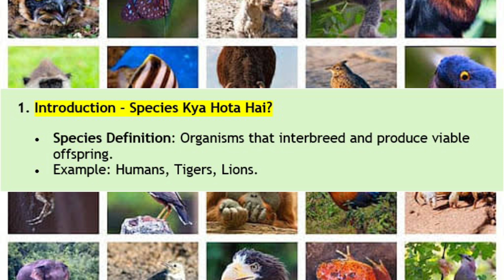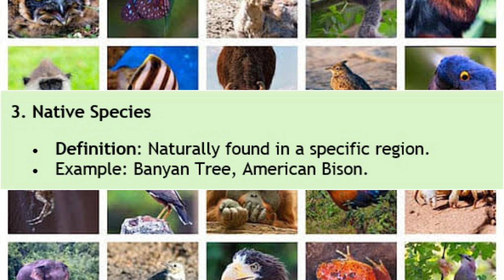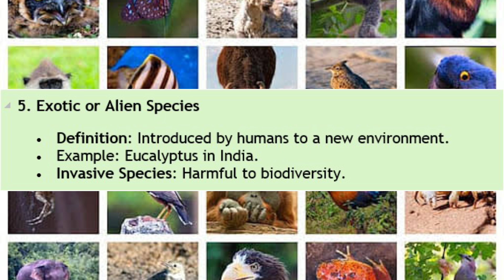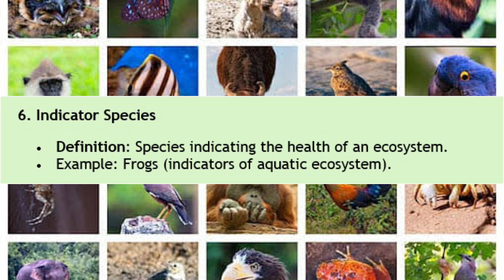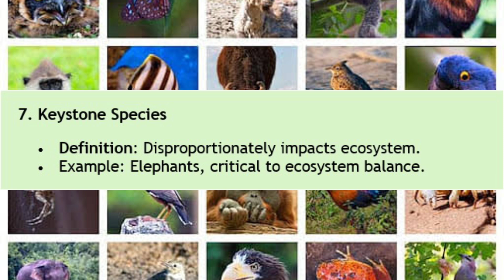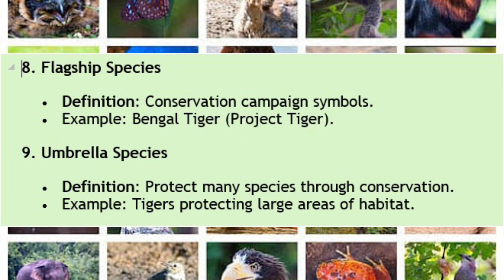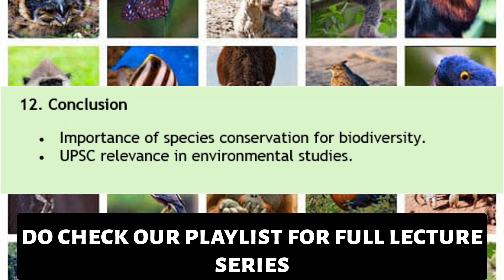Types of Species for UPSC | Native, Endemic, Invasive & More | Detailed Information for Exam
In this detailed video, we cover all the important types of species you need to know for the UPSC examination, including Native, Endemic, Invasive, Exotic, Flagship, Keystone, Indicator, Umbrella, and more. Learn about the significance of species classification and conservation efforts, especially in the context of biodiversity and ecosystem health. This video is designed to help UPSC aspirants grasp key concepts from the Environment and Ecology section, making your preparation comprehensive and exam-ready.